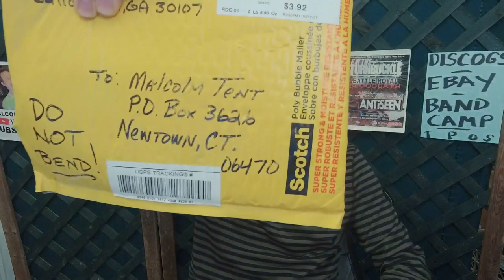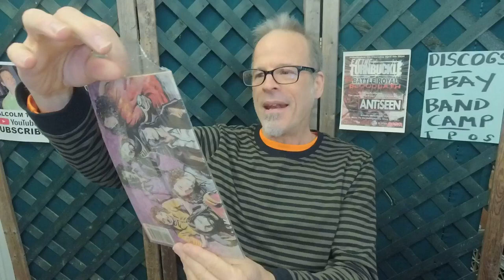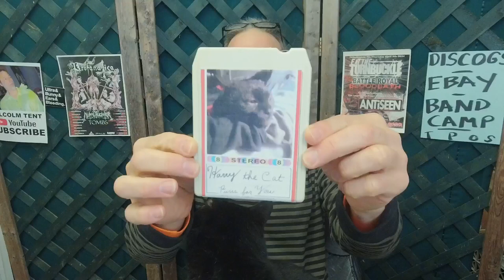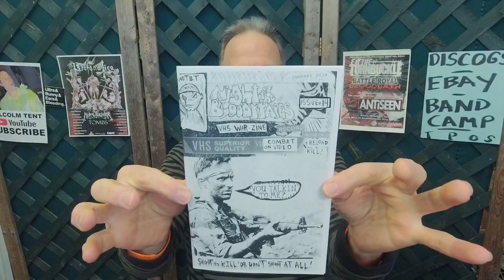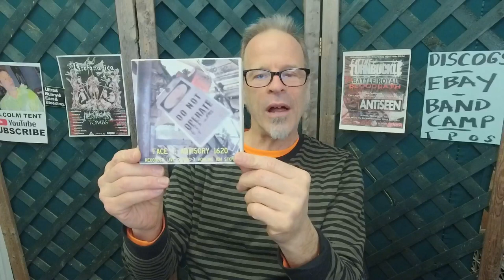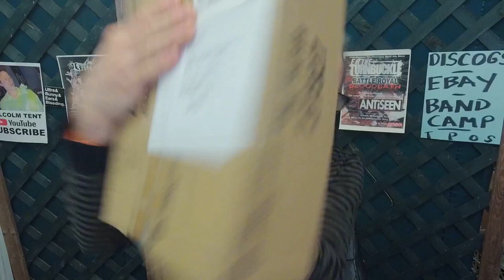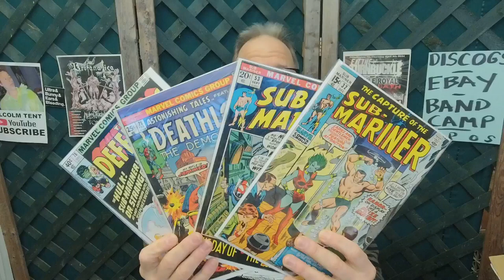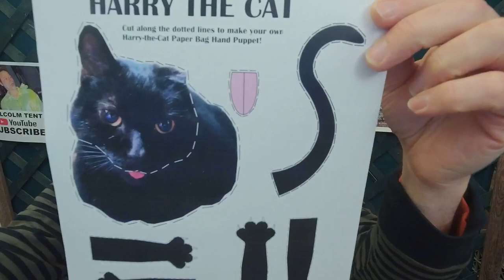Tent Talks Tunes: mega mail day + lots of TPOS activity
Today's mail call features packages and envelopes from Texas, Arizona, Georgia, England, and Michigan. I'm not revealing any surprises, but we might end up talking about comic books, hand lathed records, 90's alt rock, song poems, outsider music, and weird noise bands.

And that doesn't even include the cool new stuff on TPOS! 8 tracks? No problem. Hand puppets? Sure! Cassettes and cd's? I love them. Reel to reel tapes? Who's to say not?? And all by artists who I really like and respect. Give a listen and learn all about it!